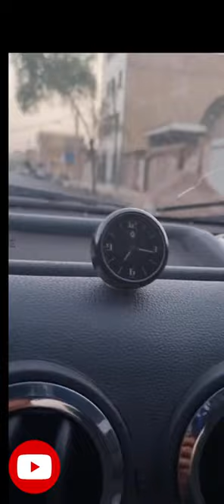Car Clock Auto Watch Dashboard Digital Clock Accessories ...‏,L90،ساعت ال۹۰ ، تندر ۹۰